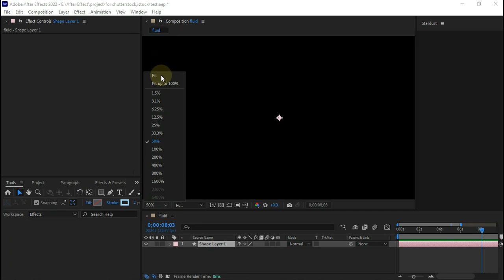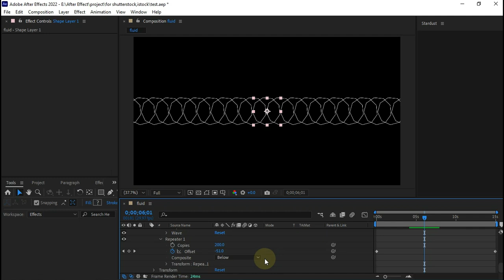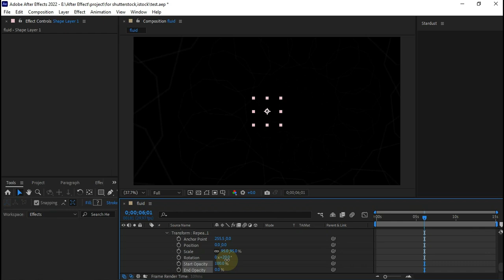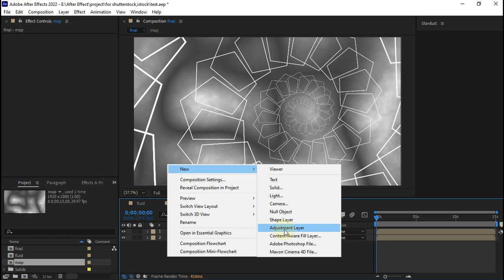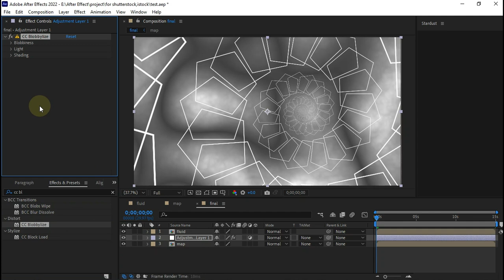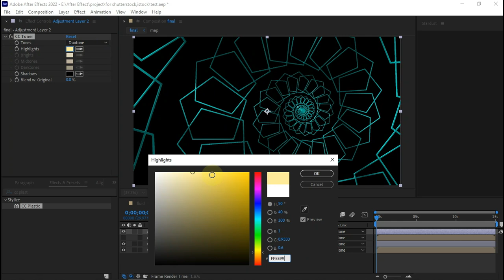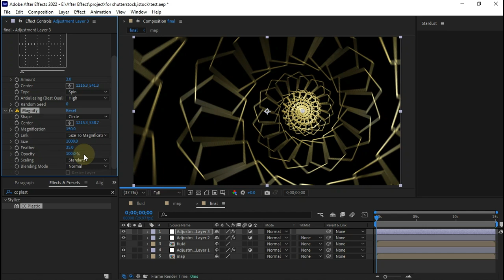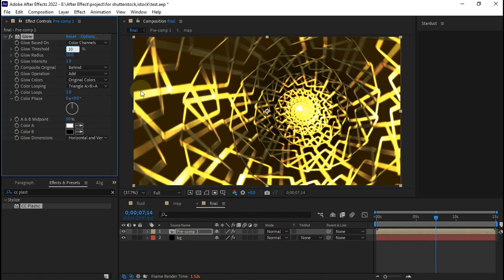Create loop animation in after effects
In this tutorial, we will show you step-by-step how to create a looping animation in After Effects. This technique is perfect for creating seamless and continuous animations for your videos or motion graphics projects.

To begin, open After Effects and import the footage or graphic you want to loop. Next, set the work area to the desired duration of the loop. Then, create a new composition and drag your footage or graphic into the timeline.

Now, to create the loop, select the layer and press "Ctrl+Alt+T" to enable time remapping. Set keyframes at the beginning and end of the work area, then copy and paste the first keyframe at the end to create a smooth loop.

You can also experiment with different effects and transitions to enhance your loop animation. Once you are satisfied with the result, export your video and share it with the world.

With these simple steps, you can easily create a seamless loop animation in After Effects and impress your audience with captivating visuals.